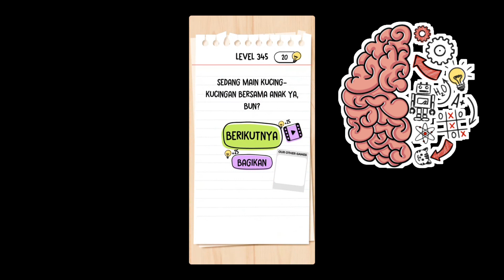kata kunci brain test level 341 342 343 344 345